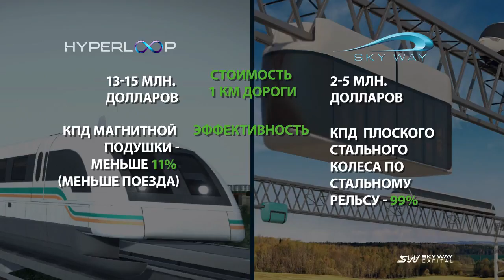SkyWay против Hyperloop. Что лучше?